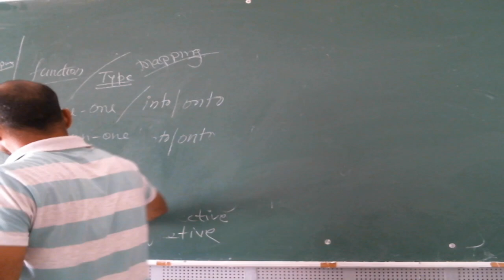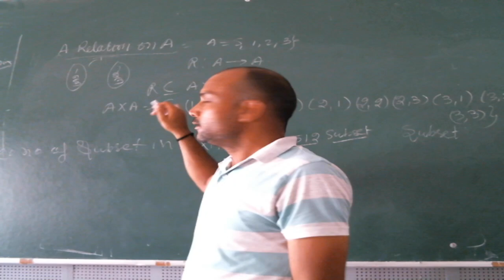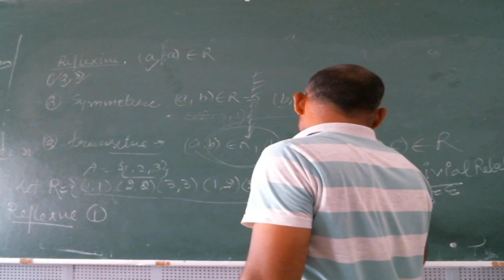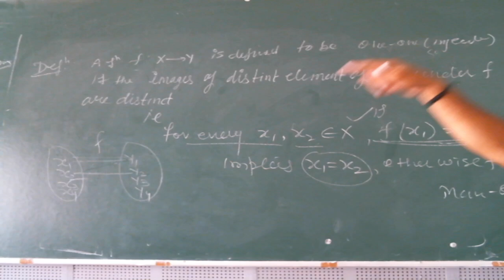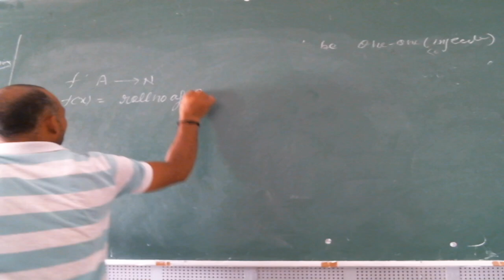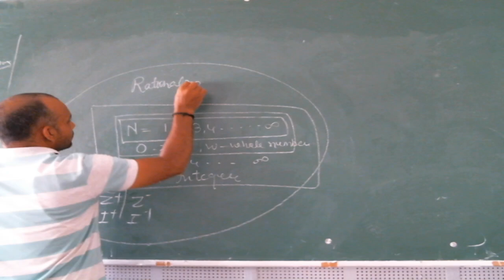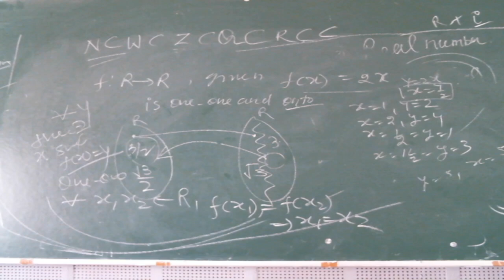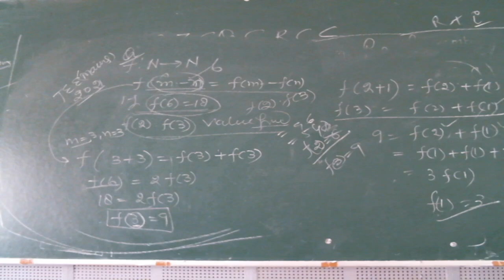IIT/JEE - MATHS (Set Relation and function) BY MR. DAINEY SINGH